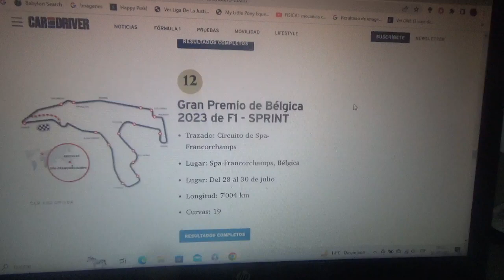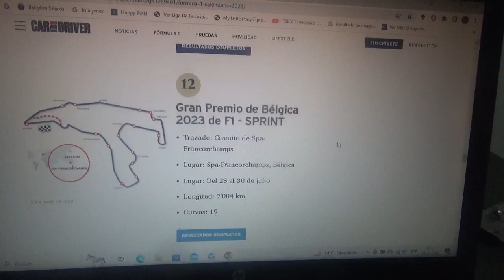Previa GP de Bélgica 2023 de F1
Una breve previa de lo que será el Gran Premio de Bélgica en el Circuito Spa Francorchamps de la Temporada 2023 de Fórmula 1

Para esta competencia vuelvo a apostar por el neerlandés bicampeón mundial Max Emilian Verstappen para que siga su camino en su 3er título mundial y por el español oriundo de Oviedo Asturias Fernando Alonso para que obtenga su anhelada "33" victoria